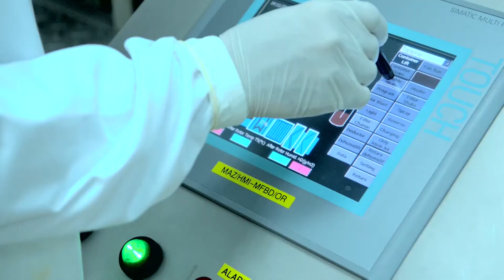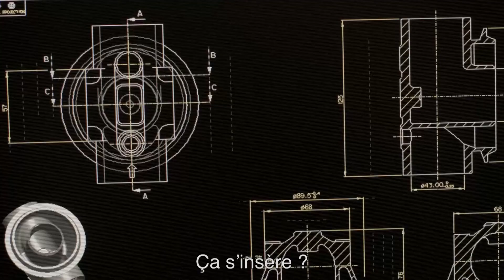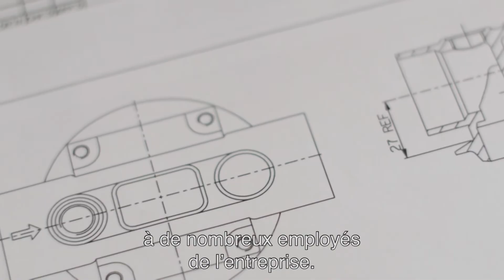Vidéo d'entreprise Amazon Filters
En tant qu’acteur majeur dans les équipements de filtration industrielle, Amazon Filters est en croissance constante depuis près trois décennies.